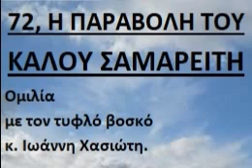73, Η ΠΑΡΑΒΟΛΗ ΤΟΥ ΚΑΛΟΥ ΣΑΜΑΡΕΙΤΗ, κήρυγμα με τον τυφλό βοσκό κ. Ιωάννη Χασιώτη.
73, Η παραβολή του καλού σαμαρείτου, κήρυγμα με τον τυφλό βοσκό Χασιώτη Ιωάννη, γνώστη του κειμένου της Καινής Διαθήκης, από τη Μηλιά Μετσόβου,
Η ομιλία έγινε στην Ιερά Μονή Αγίων Αναργύρων Καστοριάς, προλογίζει ο π. Γεράσιμος.